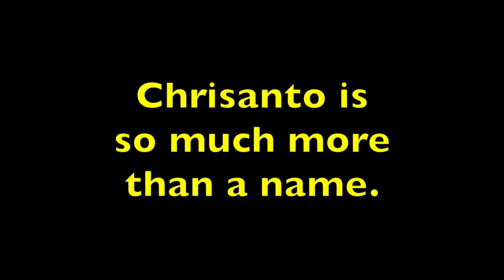My Name is Chrisanto...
Chrisanto shares about himself.